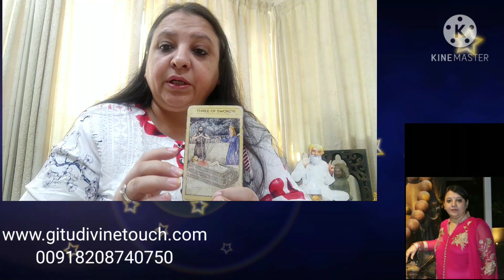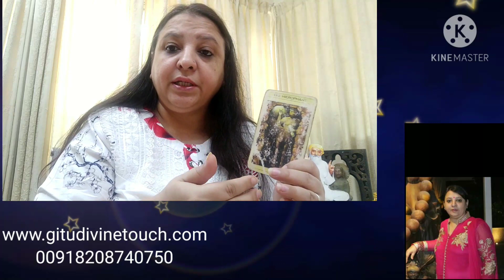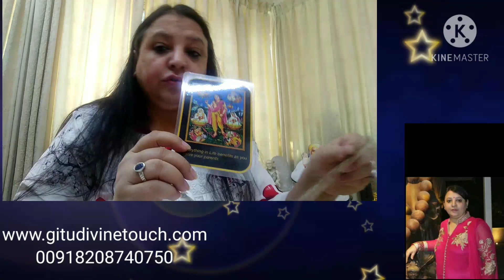Cancer kark Rashi 2020-2021 predcitions through tarot cards , Jupiter Transit to Capricorn makar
indiantarotcardreader gitudivinetouch Completetarotcourse tarot tarotreading tarotonline tarotcards tarotreader tarotcommunity tarotreadersofinstagram tarotcardreading tarotcardoftheday tarotdeck tarotguidance tarotreading tarotreadings taortspells Cancer kark Rashi, Jupiter Transit to Capricorn, Guru Makar Rashi me. tarot card predictions

Cancer kark Rashi, Jupiter Transit to Capricorn, Guru Makar Rashi me. tarot card predictions

jupiter transit, jupiter transit november 2020, jupiter transit 2020, jupiter transit in capricorn 2020, jupiter transit 5th house, jupiter transit 2020, astrology, jupiter transit november 2020, cancer Jupiter enters last of earth sign Capricorn (Makar Rashi) on November 20th 2020, 02:55 pm. Capricorn is ruled by Saturn. Jupiter  will be debilitated in Capricorn for some time

From April 6, 2021 Jupiter enters last of air sign Aquarius (Kumbh Rashi). Jupiter becomes retrograde in motion in Aquarius. Jupiter moving in retrograde again enters last of earth sign Capricorn from September 14, 2021.

After becoming direct in motion, Jupiter again enters Aquarius from November 20th 2021.

10)Online  Chakra Healing course.
13) Online Magnified healing course.